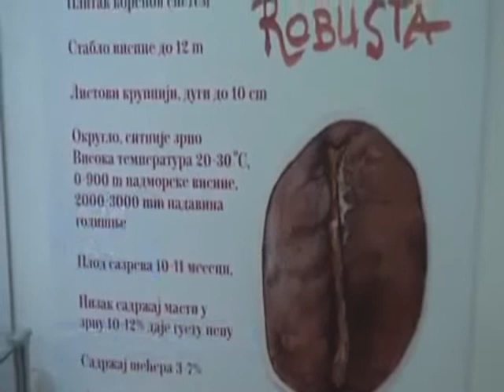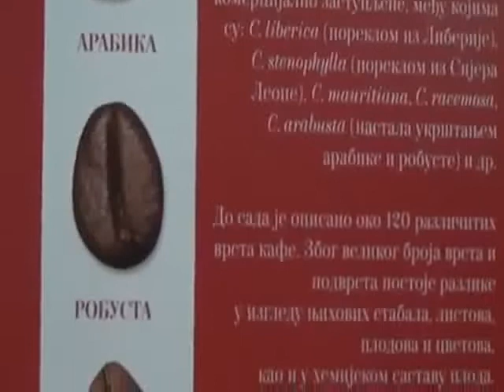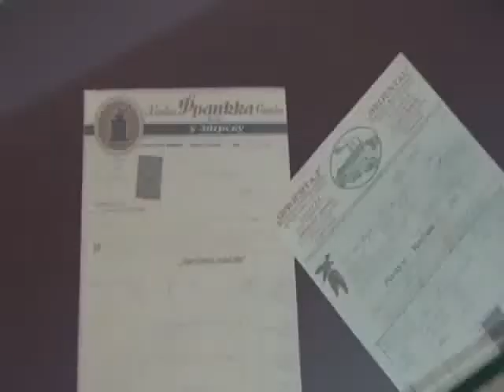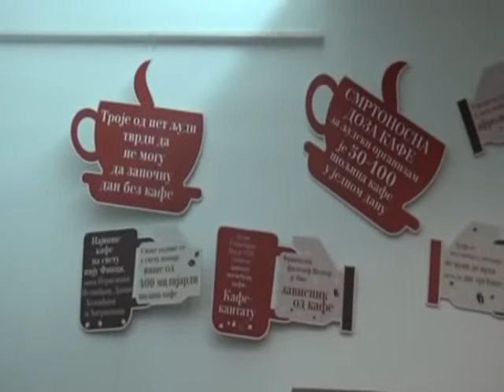4. 8. 2018. Vujić TV Valjevo, Izložba "Kafa, uzbudljiva priča", Aleksandra Savić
Gostujuća izložba Prirodnjačkog muzeja "Kafa, uzbudljiva priča o dobrom ukusu", autora Aleksandre Savić, muzejskog savetnika, otvorena je 4. avgusta 2018. u Narodnom muzeju Valjevo, kao deo programa tradicionalne manifestacije Tešnjarske večeri.